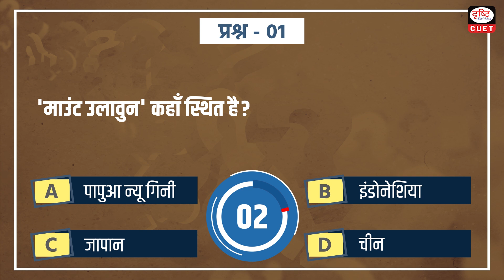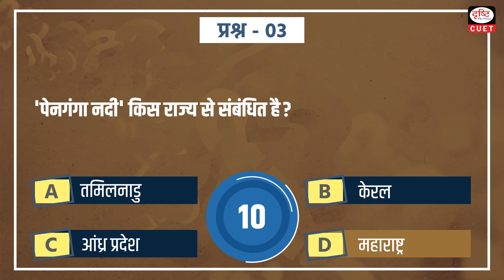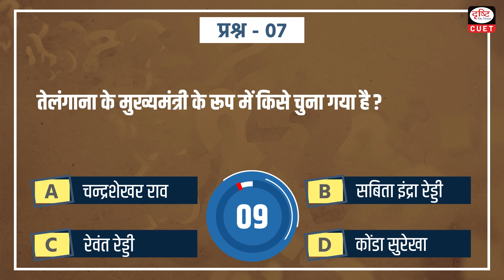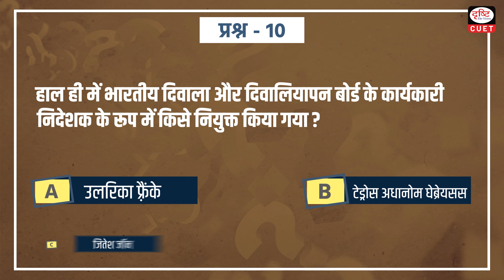CUET 2024 | Current Affairs | Practice MCQs | Episode 151 | Drishti CUET Hindi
Dear Viewers,

1. Mount Ulawun
2. Global Positioning System
3. Painganga River
4. International Civil Aviation Day
5. Hindustan Aeronautics Limited Avionics Expo 2023
6. Armed Forces Flag Day
7. Chief Minister of Telangana
8. Project Gemini
9. Mars Rover
10. IBBI's Executive Director World Bank
11. Adani Energy